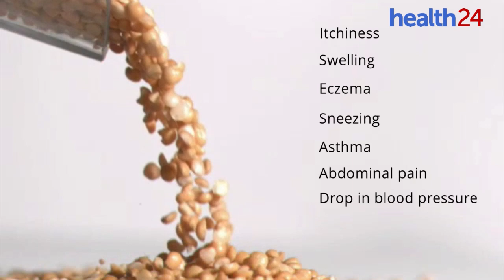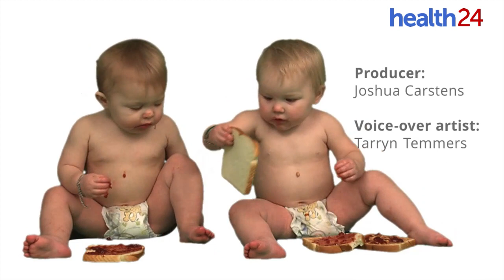Scientists: We were wrong about not feeding baby peanuts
Previously, doctors have recommended avoiding introducing peanuts until at least three years of age.